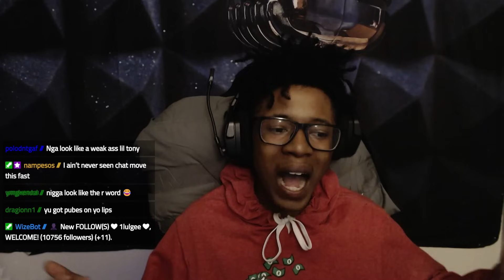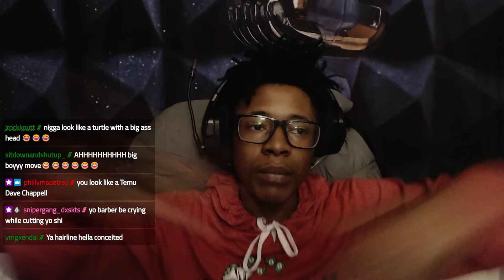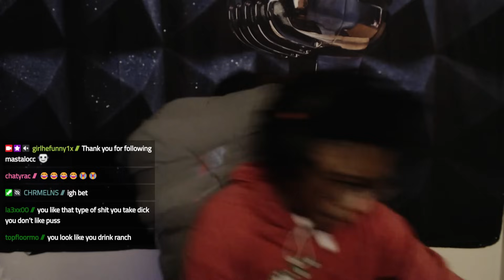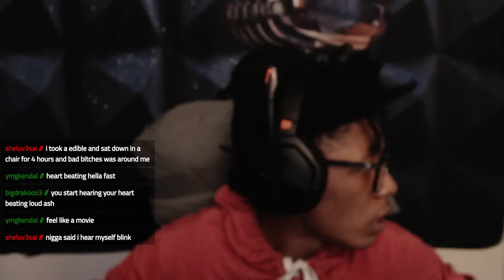I TRIED TO GET ON STREAM AND TELL A STORY BUT THE CHAT KEPT JOKING ON ME (FUNNY MOMENTS)